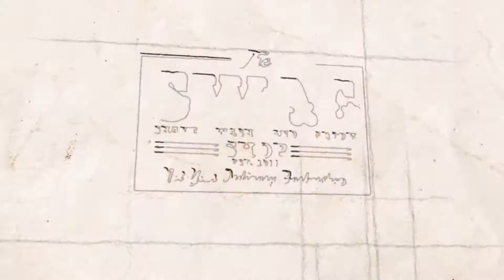The Swag Shop x Stellar Cuts x Art Basel (Pt.2)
Art Basel Recap part 2

. The Swag Shop x Stellar Cuts x Art Basel. recap part 2 .
. Catch This Fade hosted by @killermike @shaybigga .
Star 💫 Barbers @kingbykween @thebeautifulbarberatl @teehyphen .